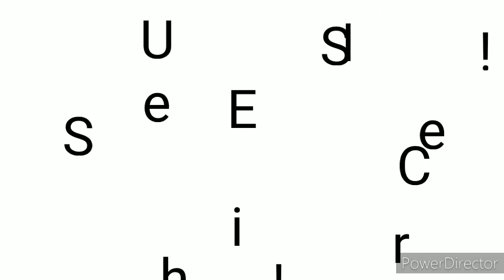Huge Water Balloon Filling Funny video with my cousin vlog#1